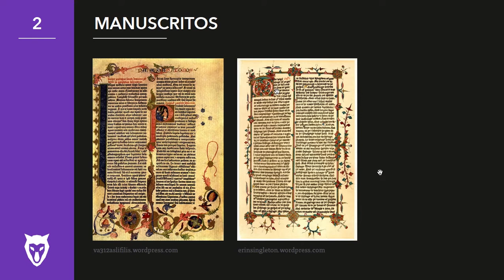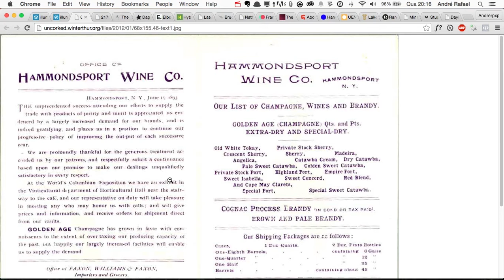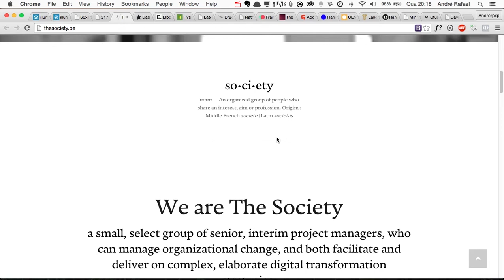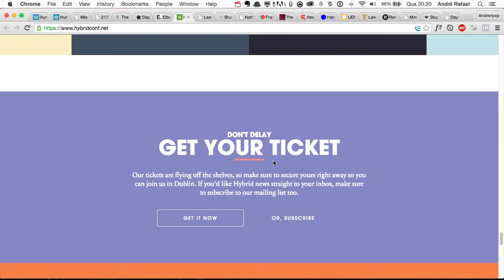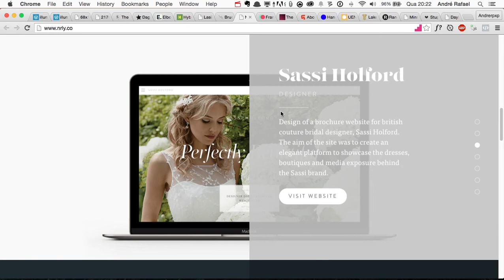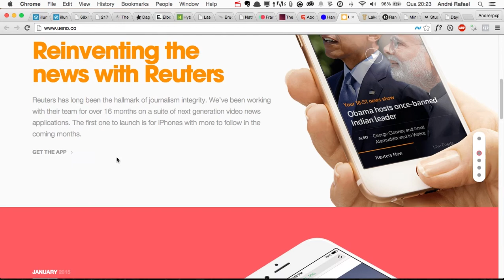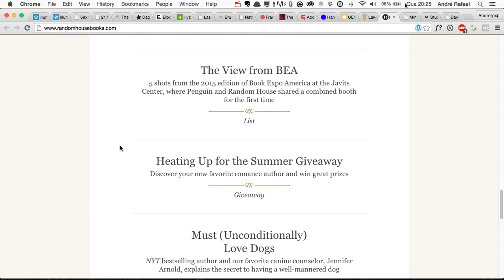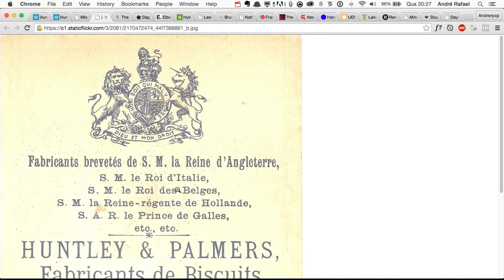Tipografia Avançada - Separadores e Ornamentos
Este vídeo faz parte do curso de tipografia avançada para web. O curso ainda será lançado.